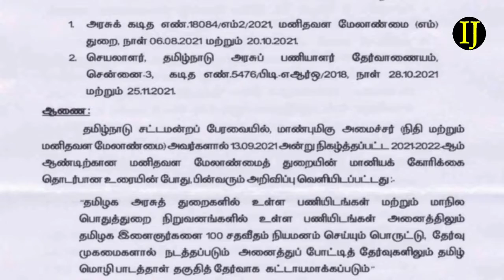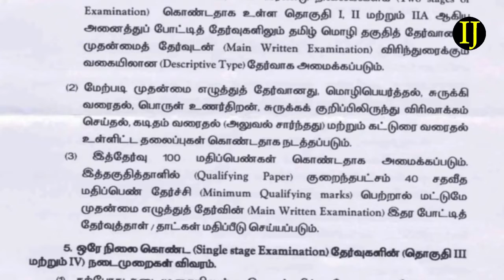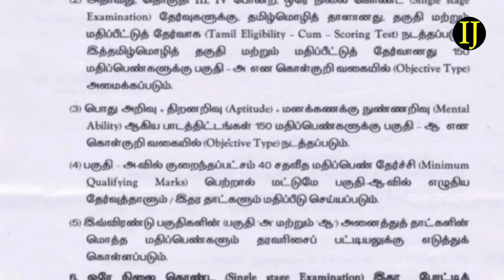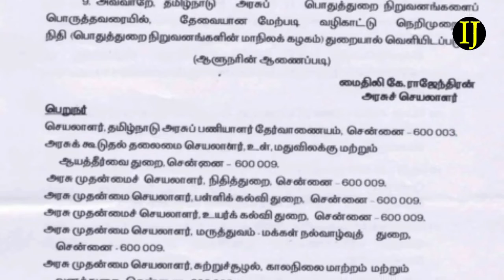டிஎன்பிஎஸ்சி முக்கிய அறிவிப்பு! அரசாணை வெளியானது! | TNPSC Latest Notification 2022 | Indian Jobz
tnpsc jobs in tamil 2021,
tnpsc jobs 2021,
tnpsc jobs list,
tnpsc job vacancy 2021,
tnpsc jobs and salary,
tnpsc jobs list in tamil,
tnpsc government jobs 2021,
tnpsc all jobs in tamil,
tnpsc groups and jobs tamil,
tnpsc groups and jobs,
tnpsc best jobs in tamil,
cool tnpsc jobs,
tnpsc diploma jobs,
tnpsc exam jobs in tamil,
tnpsc mechanical engineering jobs,
tnpsc civil engineering jobs,
tnpsc group 1 exam jobs,
tnpsc diploma civil engineering jobs,
tnpsc group 2 exam jobs,
tnpsc group 4 exam jobs,
jobs for tnpsc group 2,
jobs for tnpsc group 4,
tnpsc group jobs list in tamil,
tnpsc govt jobs 2021,
tnpsc govt jobs 2021 in tamil,
tnpsc government jobs,
tnpsc govt jobs,
tnpsc group 4 jobs in tamil,
tnpsc group 1 jobs in telugu,
tnpsc group 2 jobs in tamil,
tnpsc group d jobs in tamil,
tnpsc group 4 jobs list in tamil,
tnpsc group 2 jobs list,
tnpsc group 1 jobs list,
tnpsc group 3 jobs list,
tnpsc group 3 jobs list in tamil,
tnpsc high paid jobs,
tnpsc 10th qualification jobs,
tnpsc jobs tamil,
tnpsc group 2 jobs tamil,
tnpsc group 4 jobs tamil,
tnpsc group 1 jobs tamil,
tnpsc part time jobs,
tnpsc jobs 2021 tamil,
tnpsc 2 jobs,
tnpsc 4 jobs